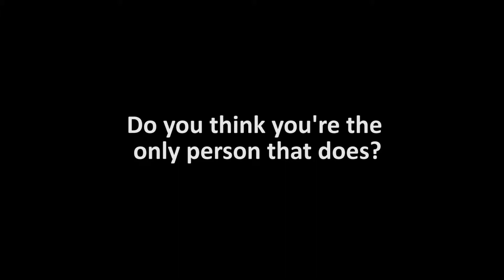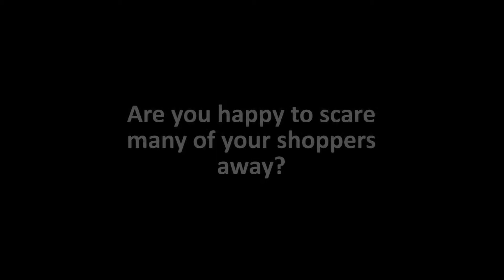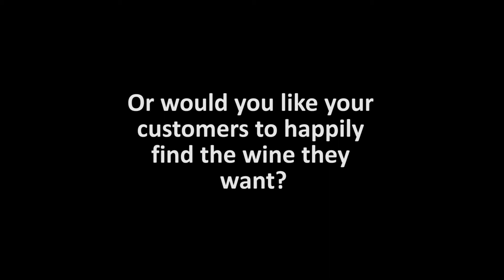iPad Wine Selector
Wine & Dine: the iMenu being used in wine stores to help customers find the wine for them - based on their preferred grape, country, region, pairing requirements, and of coures price range.